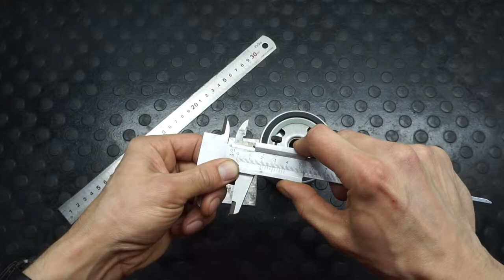THE IDEA FROM THE OIL FILTER